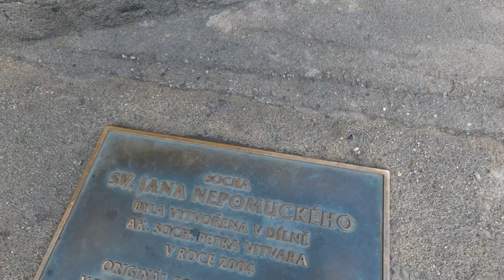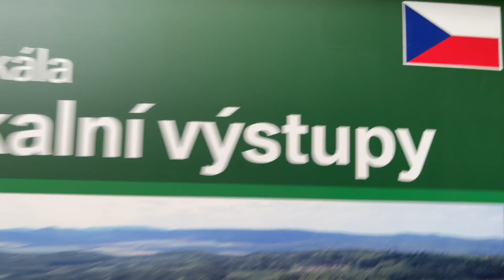Beroun City and Vrani Skala hiking in 4KHD- Czech Republic (CZ), Europe (EU) in English.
Enjoy the beroun Czech town and Vrani Skala hiking with me and my friend Martin.